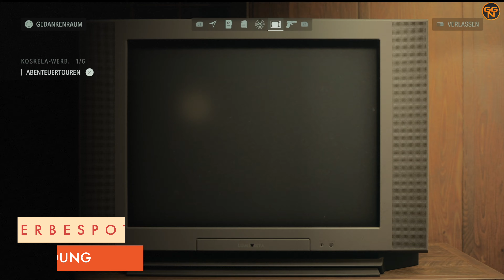Alan Wake 2 - 100% Guide - Kapitel 1 & 2 Alle Sammelobjekte - All Collectibles - Einladung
Ghostrunner 2 bei Amazon kaufen

Timeline:
00:00 Intro
00:15 Karte
00:43 Talisman
00:55 Lunchbox 1
02:10 Lunchbox 2
 03:09 Kultversteck
04:35 Lunchbox 3
05:19 Lunchbox 4
05:47 Lunchbox 5
07:21 Karte
07:49 Lunchbox 6
08:35 Karte
08:57 Tv Spot

Christian
presseATgoodygaming.de